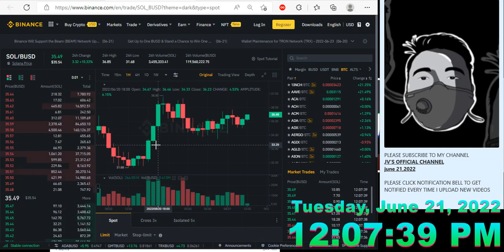SOL BUSD MOVING SIDEWAYS jv's